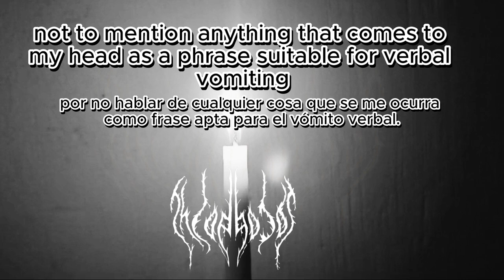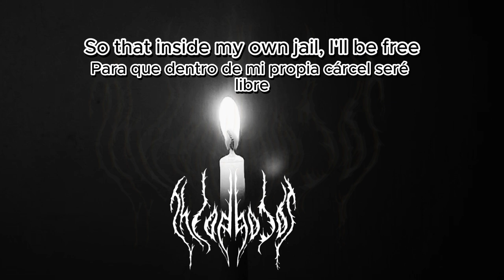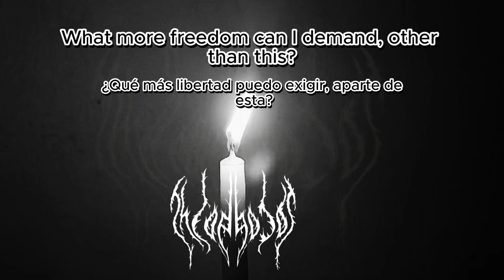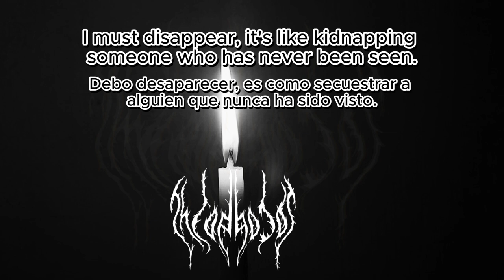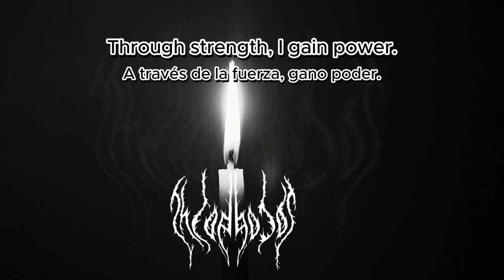Theophobos − Release (Lyric Video + sub español)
"Solipsis" is out now.